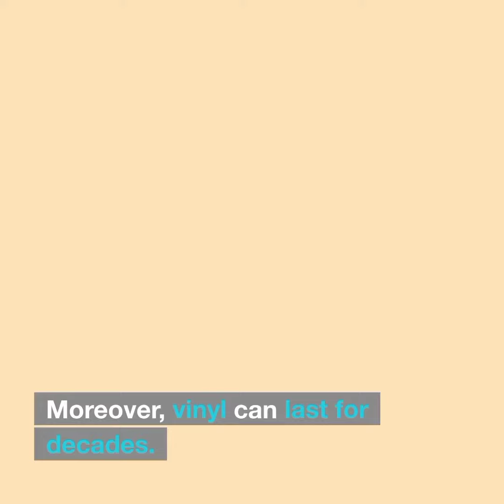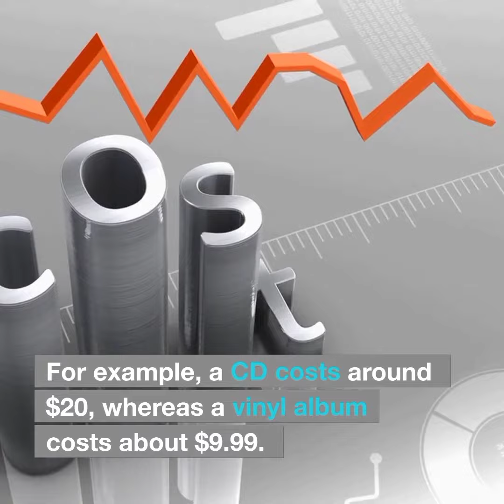Does Modern Vinyl Sound Better? How to Get Better Sound?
The question ‘Does Modern Vinyl Sound Better?’ is one that has vexed many record collectors. While modern vinyl records are often produced from digital masters, some older releases are still made from analog masters. In this post, Does Modern Vinyl Sound Better? we will discuss everything about Modern Vinyl Sound. Let’s get into it!

✅If you want to know Does Modern Vinyl Sound Better? How to Get Better Sound?, visit:

✅ Welcome to the world of Audio Ambition! Where we use our passion for all things related to the transmission of sound, to answer your most vexing questions!